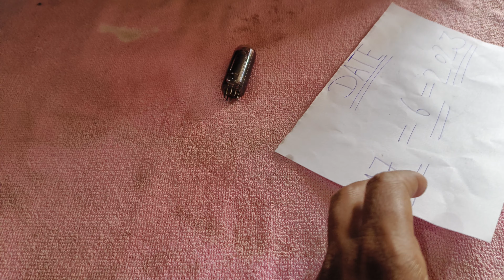red Mercury original in old radio Philips original 8073861102 मर्करी पुराने रेडियो में रेड मरकरी